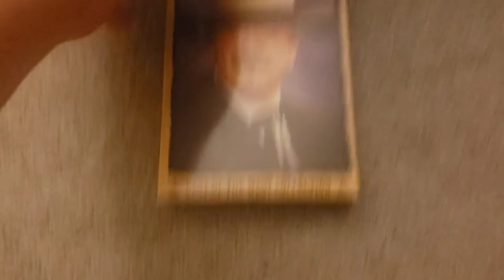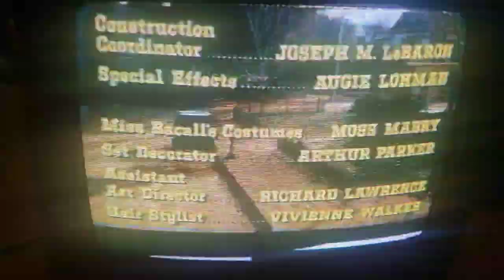Closing to The Shootist 1997 VHS (1999 Reprint) (Slightly Damaged Tape #5)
Here's the order:

1. Last few seconds of film
2. Credits (slightly damaged)
3. Paramount Logo
4. Black Screen